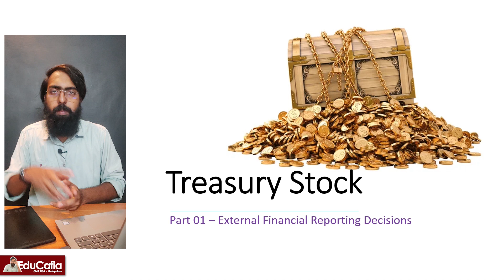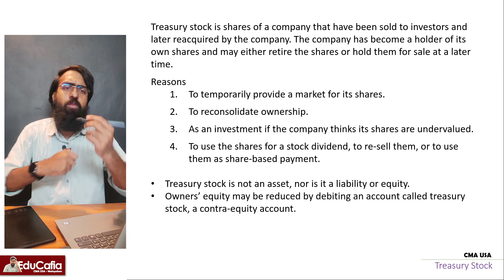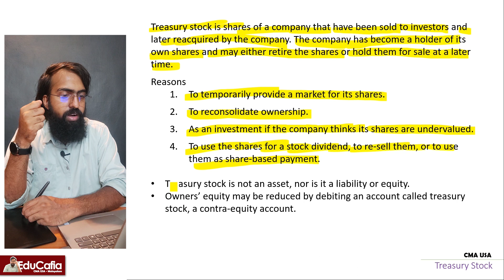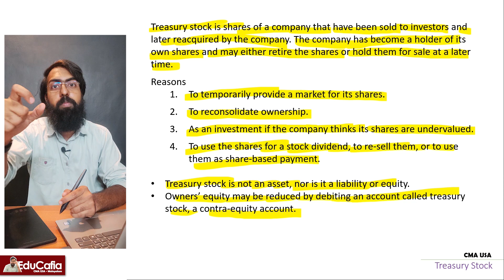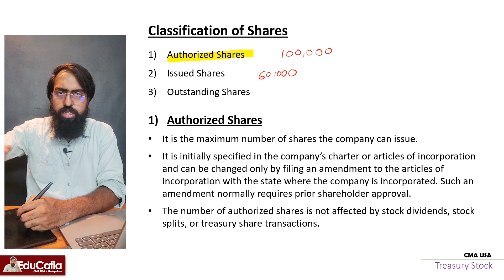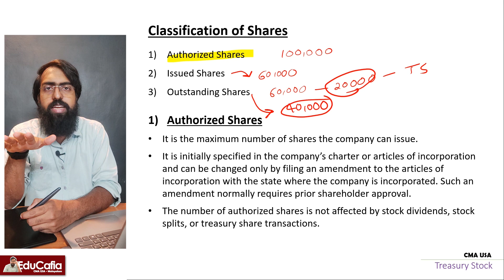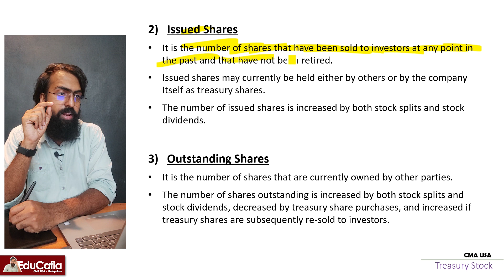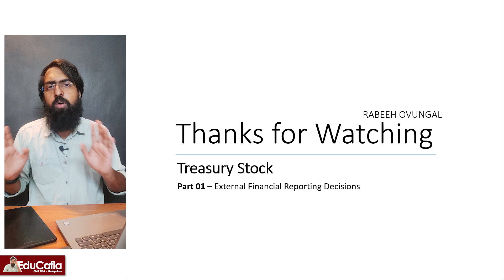Treasury Stock | External Financial Reporting Decision | Section A | Part 1 | Episode 26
In this video, we discuss what is treasury stock and classification of shares like authorized shares, issued shares and outstanding shares.

00:00 Treasury Stock
06:04 Classification of Shares